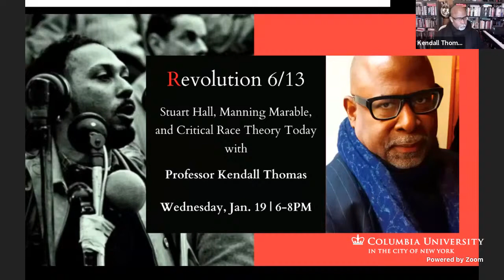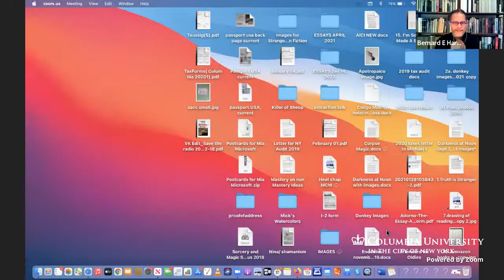Revolution 6/13 | Stuart Hall, Manning Marable, and Critical Race Theory Today with Kendall Thomas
Revolution 6/13 with professors Kendall Thomas and Bernard E. Harcourt. More information on the seminar can be found Professors Kendall Thomas and Bernard E. Harcourt read and discuss Critical Race Theory, Familiar Stranger and “Culture, Resistance, and Struggle” by Stuart Hall, and “The Third Reconstruction: Black Nationalism and Race in a Revolutionary America” by Manning Marable.